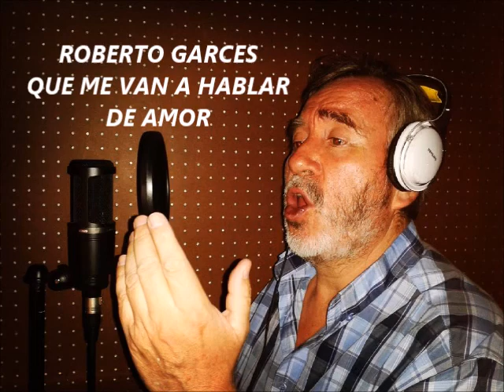QUE ME VAN A HABLAR DE AMOR- Roberto Garces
Para los amantes del TANGO, les presento al Señor ROBERTO GARCES, quien interpreta una pieza inolvidable del querido Julio Sosa, "QUE ME VAN A HABLAR DE AMOR"
Espero que sea de su agrado. muchas gracias por escucharlo.

Producción: Sonrisa
Grabado en: Buena Suerte Estudio